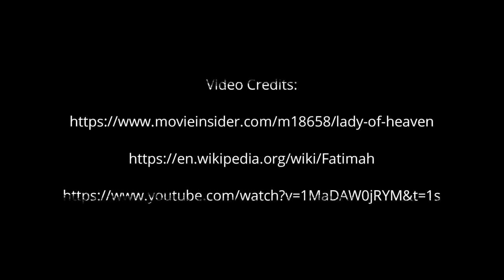Reaction (The Lady of Heaven) Movie Trailer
Requested to react to a movie trailer.  Thank you for the recommendation.

I offer music reactions, poetry recitals, lessons, vlogs and I also document my ukulele journey.

If you are new here, or returning, Welcome! I upload new content once a week. Here you'll take part in sharing my music reactions, poetry, as well as my ukulele journey, with tutorials coming soon.  There may even be a few more tidbits along the way!

I'd like to offer links to a few favorite channels here on Youtube: